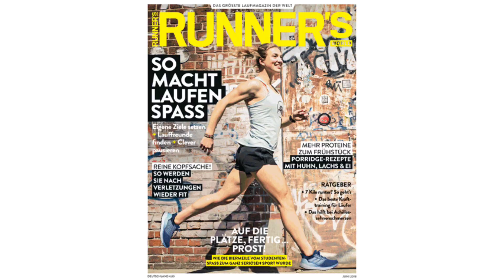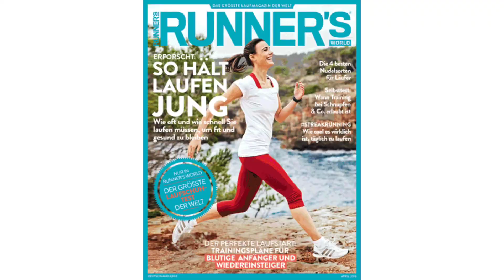ASAP Rocky x Playboi Carti x Vermont Sunny Type Beat-Champion